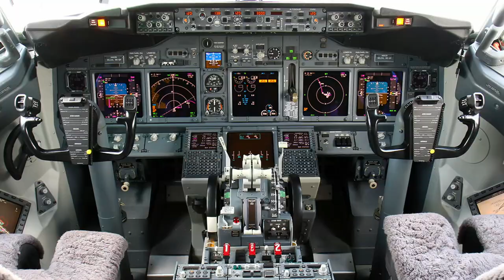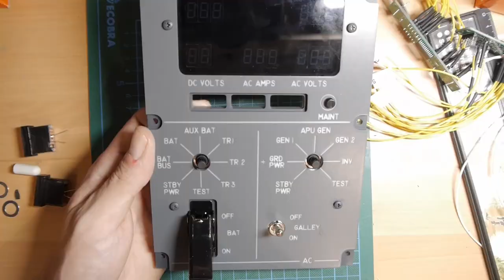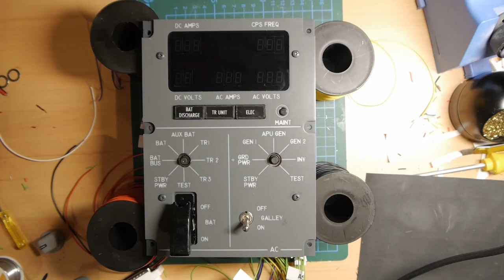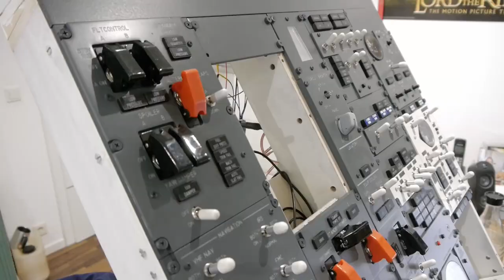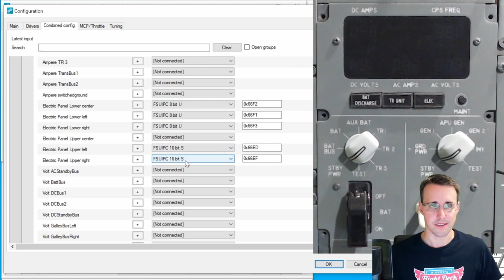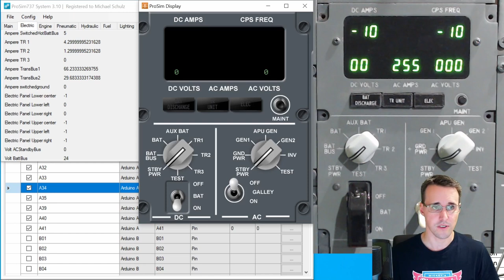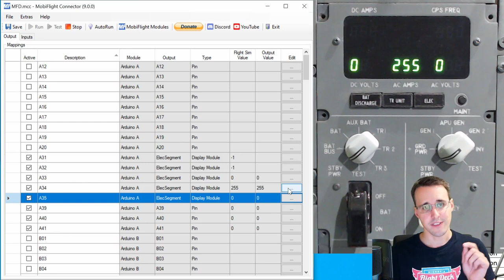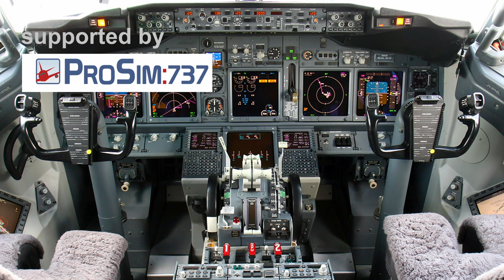AC & DC Metering Panel - A Boeing 737-800 Homecockpit #59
Hello and welcome back to Mickey's Flightdeck.
In this video I will show you how I have built the Ac and DC metering section of my electrical panel. This will be part of my Boeing 737-800 overhead panel.

You can find all the needed files to cut out and engrave your own panel as well as the gerber files to build the needed pcb in the member section of my website.

Also many other plans for building your own homecockpit can be found

Intro: Thanks to Konstantin von Wedelstädt for allowing me to use his 737 Cockpit photo for my channel and videos.